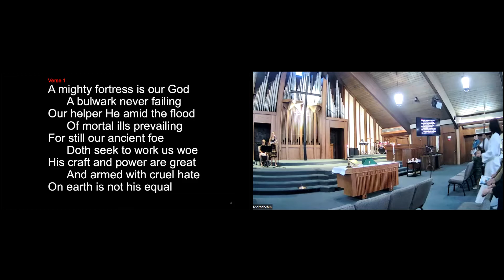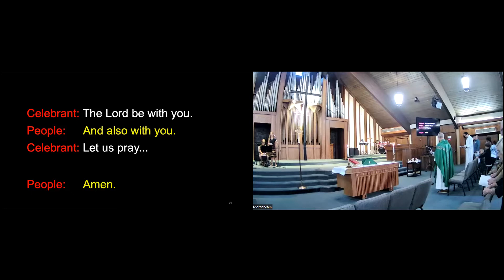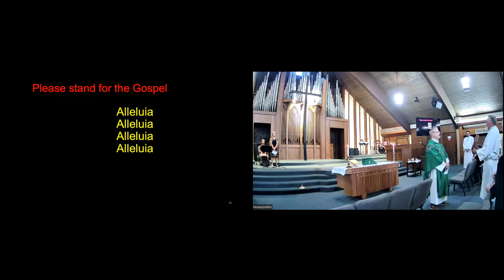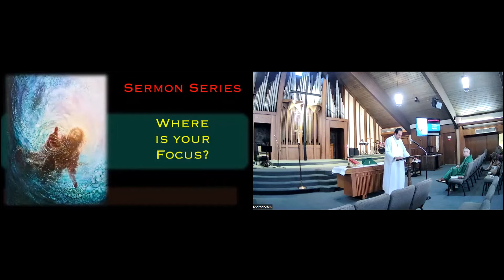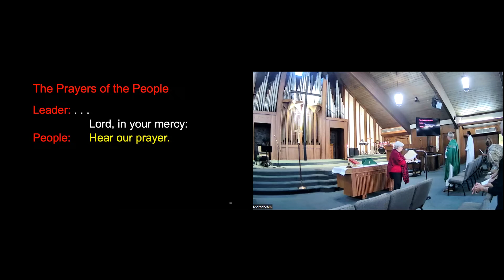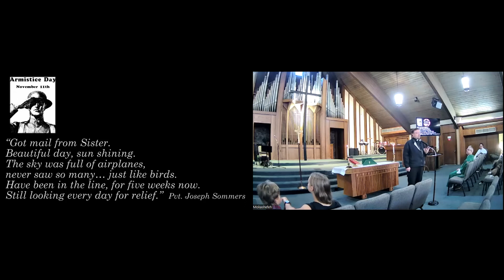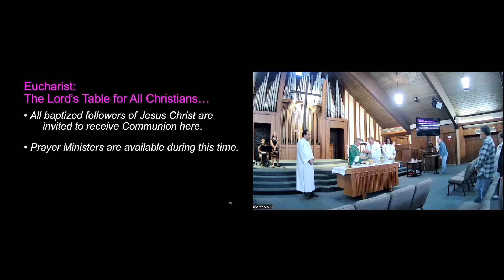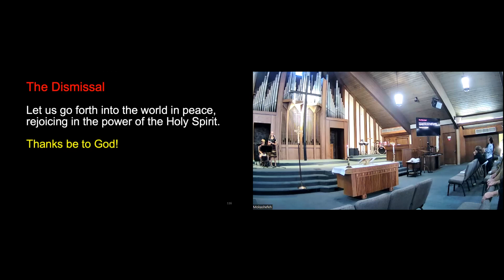Grace Anglican Church, Carlsbad - Service 11/13/22